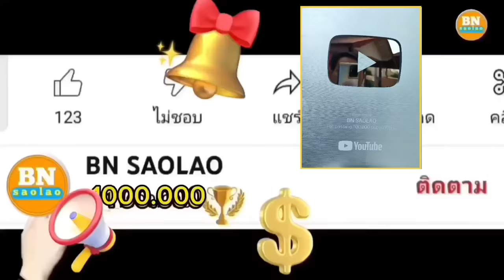ep881 ขอขอบพระคุณแม่สมจากเบลเยี่ยมที่ช่วยค่าอาหารลูกจำนวน 2,000 บาท